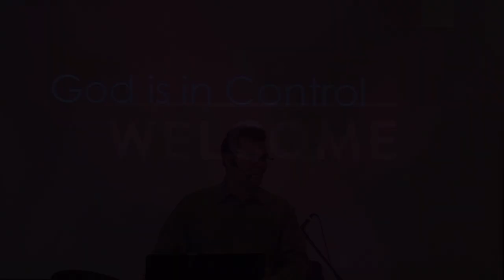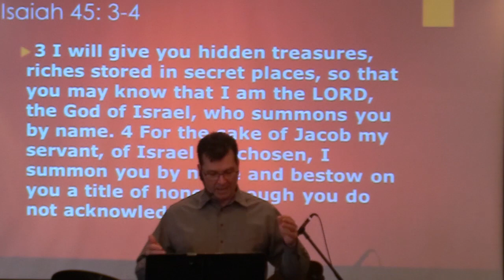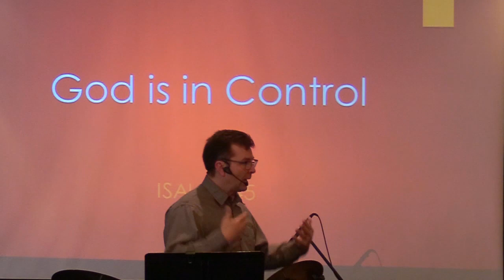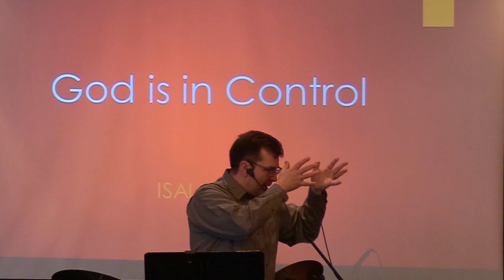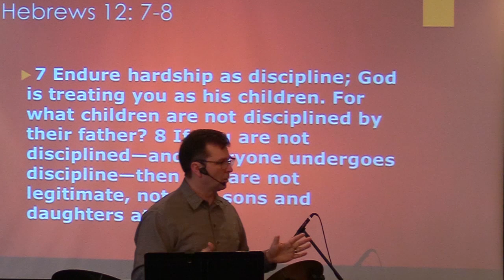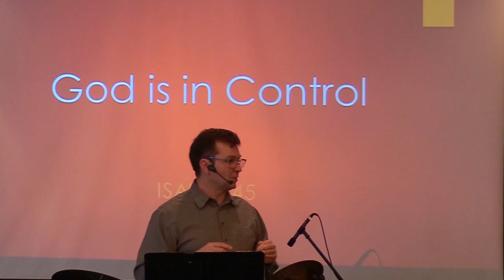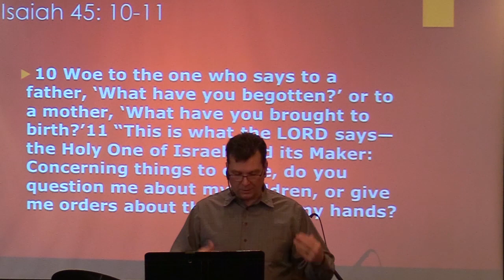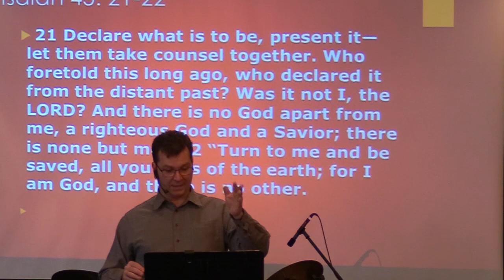February 18, 2023: Pastor Clint Lange - Isaiah 45 "God is in Control"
February 18, 2023:  Welcome to Hillside Community Church.  This morning Pastor Clint Lange brings a message from Isaiah 45 which emphasizes that no matter what happens around us, "God is in Control".